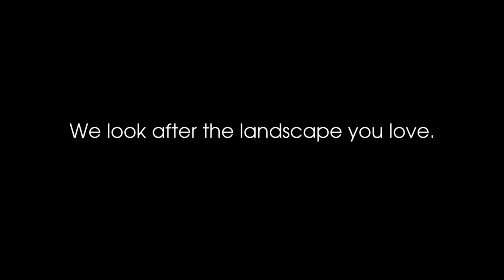The Dartmoor Farmer's Year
Follow life on three Dartmoor farms over the course of a year. Find out what happens on the farm across the four seasons and some of the challenges faced by farmers today.

Special thanks to:
Lewis Steer
Wendy and Kenny Watson
Crispin and Steve Alford